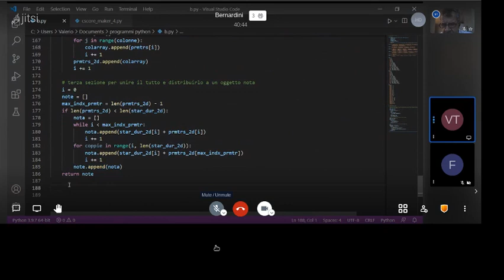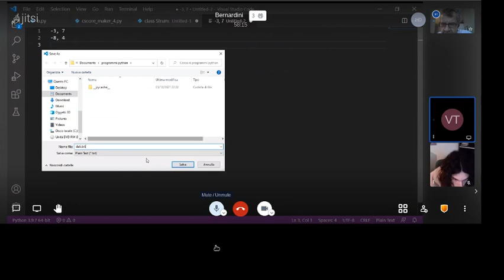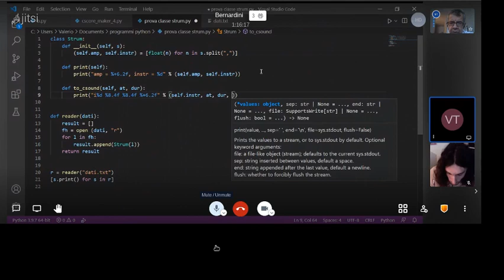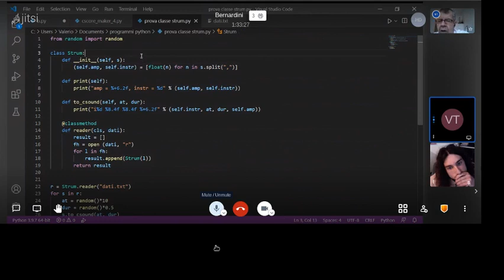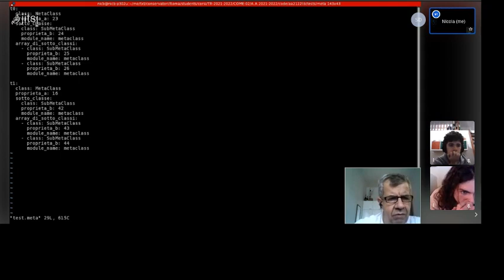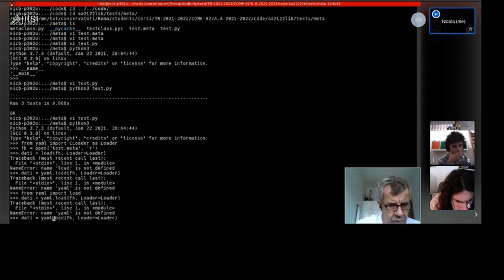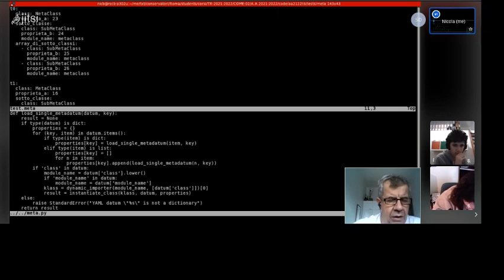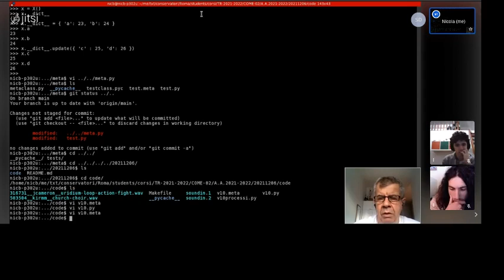Bernardini - Lezione COME/02 Primo Anno Triennio 12/06/2021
Studenti:  Francesco Vesprini
                 Valerio Timo

Discussione lavori svolti
Introduzione alla meta-programmazione